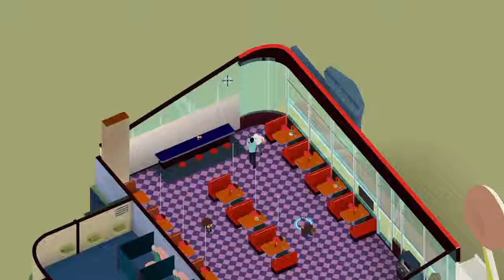LA Cops_20160119203553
All Arrests and No Deaths Trophies